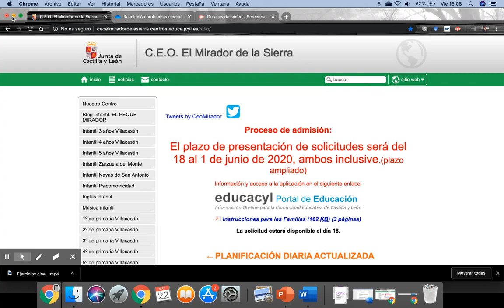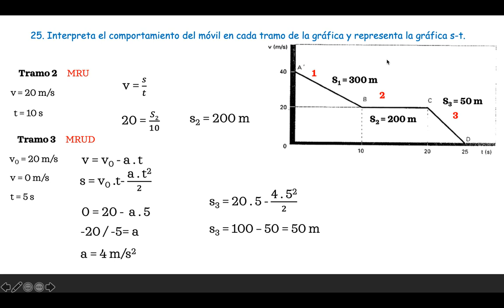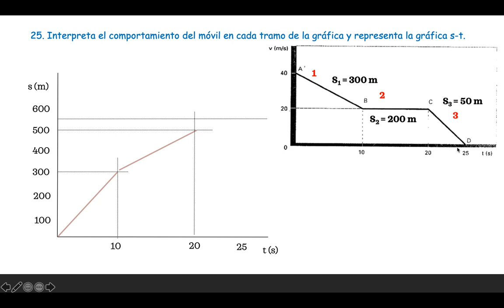Introducción a la cinemática (problemas) 16/16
Introducción a la cinemática. Resolución de ejercicios. Se trata de los vídeos que realicé para mis alumnos de 3º de ESO durante el confinamiento por la COVID-19, de modo que en muchas ocasiones me dirigiré a ellos y a las tareas que tienen que realizar. Los vídeos tienen una duración aproximada de 5 minutos.